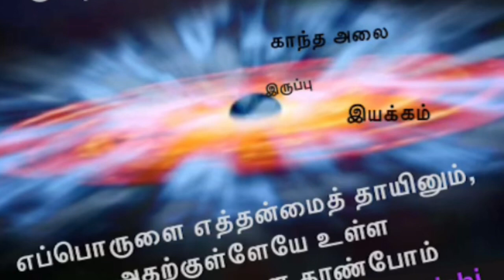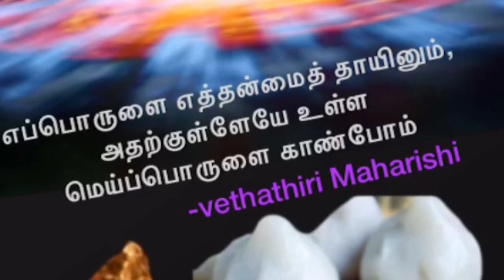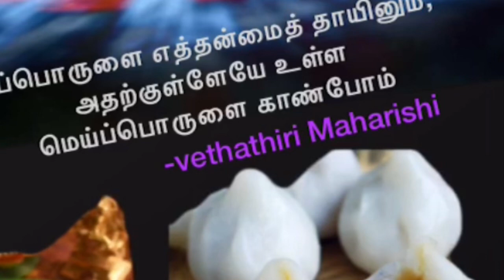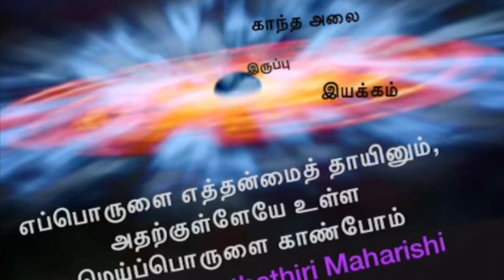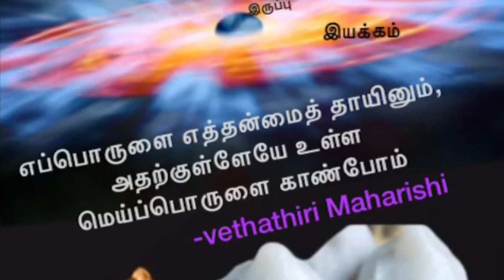பக்தியிலும் பகுத்துணர்வும் தொகுத்துணர்வும் - பேரா கோதை கோவிந்தராஜன்